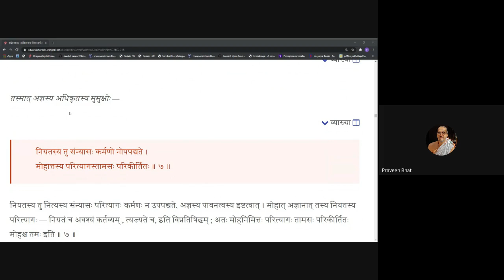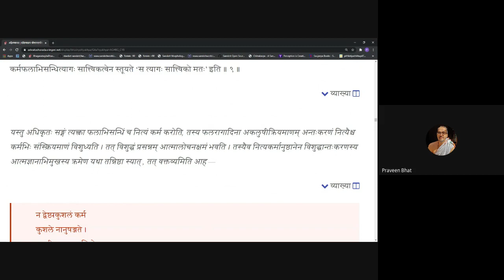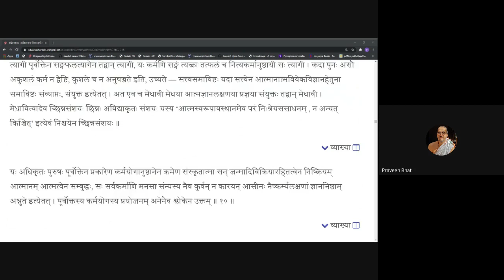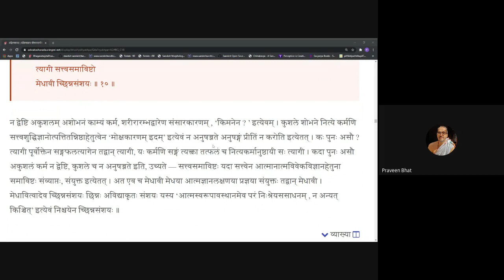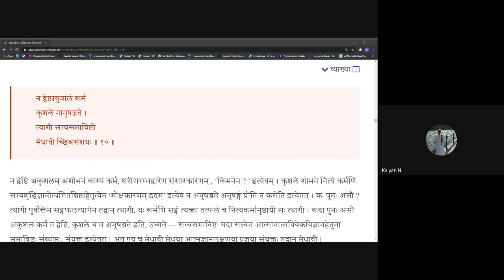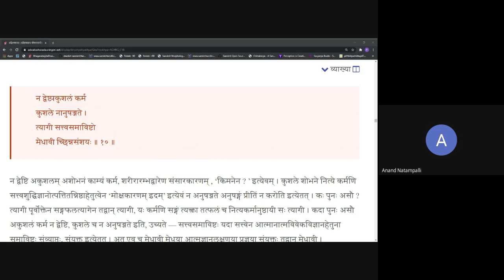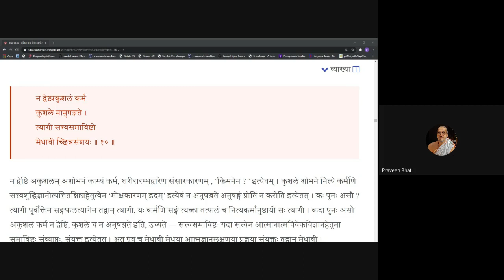Gitavyakarana 20201216 18 7 18 10